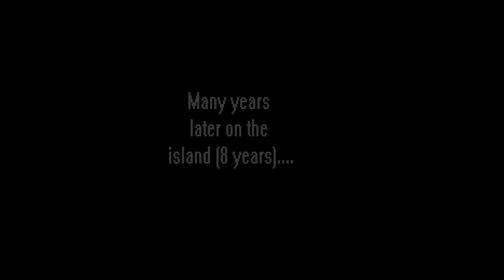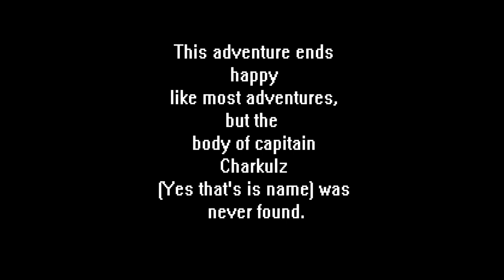Sinking Submarine! 2